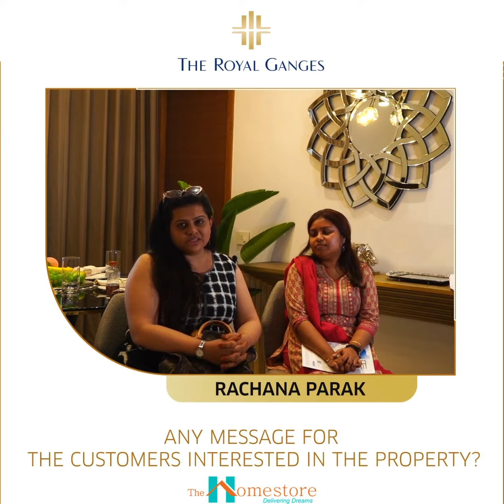Royal Ganges testimonial: What say About Our Homes?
Welcome to the epitome of luxury living – The Royal Ganges by Srijan Realty. This magnum opus spans 39 Lacs sq. ft., boasting a 1 Km private track facing the Ganges. Nestled in Maheshtala, Kolkata South, near the Bata Shoe Factory, this expansive project offers 2BHK, 2.5BHK, 3BHK & 4BHK units, fulfilling the dream of a perfect home for everyone.

Explore The Royal Ganges: Luxurious Homes Tailored for You!

Immerse yourself in Ganga-facing Premium Bungalows, Sky-touching Towers (Apartments), and Modern Stylish Villaments (Duplex) sprawled across 26.53 acres. With 73% open space, the project boasts future-ready amenities, including Ultra-Luxury Bungalows (RIPPLES), Modern & Stylish Villaments (WAVES), and Sky-Touching Apartments (TIDES).